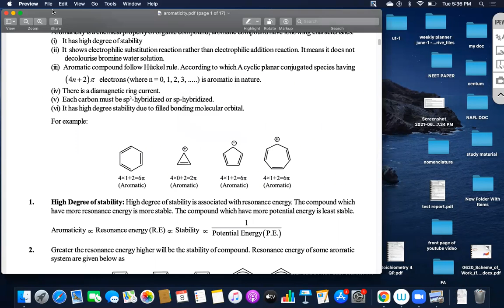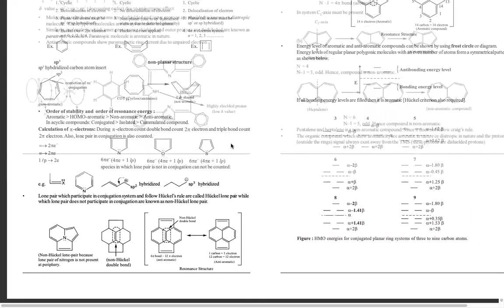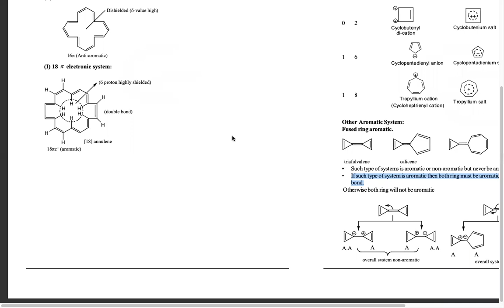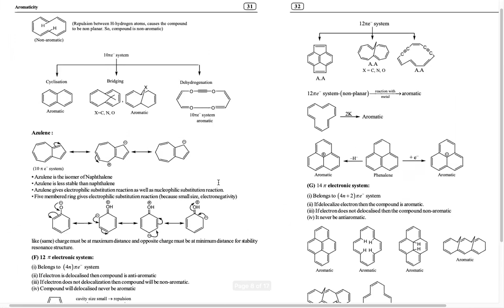Aromatic Compounds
Oxidation Reaction
Aromaticity
Electrophilic aromatic substitution

Chapter Name: Aromatic compounds
Grade: XIl
Author: PRABHAT KARNANI